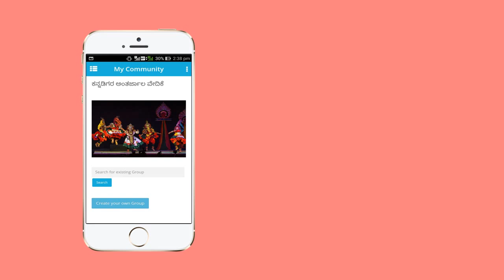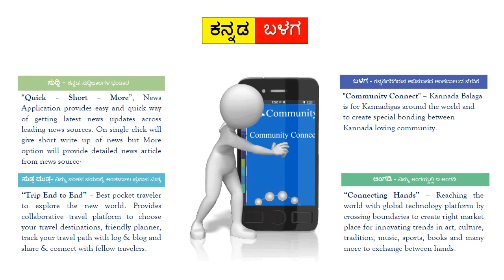Kannada Balaga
ಕನ್ನಡ ಬಳಗ - ಕನ್ನಡಿಗರ ಬಳಗ.
ಇಂದು ನಿಮ್ಮೆಲ್ಲರಿಗೂ ಅಭಿಮಾನದ ಅರ್ಪಣೆ.
ಇದು ನಿಮ್ಮ ಬಳಗ - ನಿಮಗೋಸ್ಕರವೆ ಇರುವ ಬಳಗ - ನಿಮ್ಮಿಂದಲೇ ಬೆಳೆಯಬೇಕಾದ ಬಳಗ